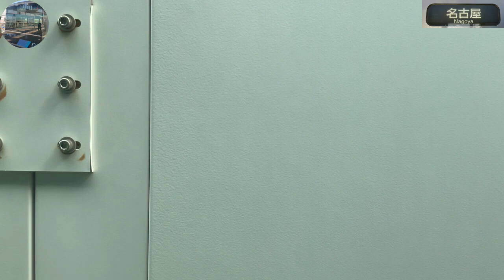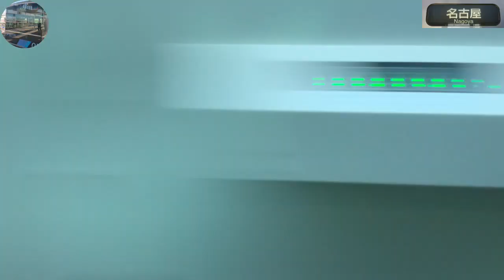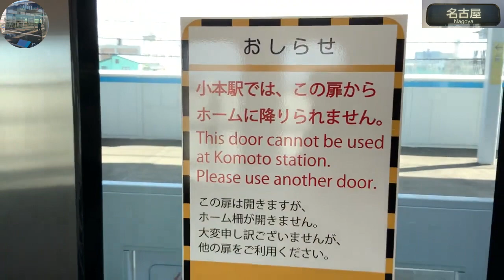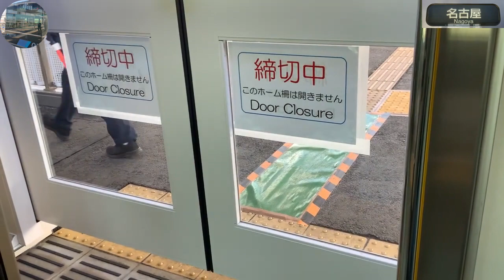SUB(2023年01月下旬撮影)普通金城ふ頭→名古屋1000系1202右側面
メインチャンネルから、ノーカットの車窓動画をアップしています。